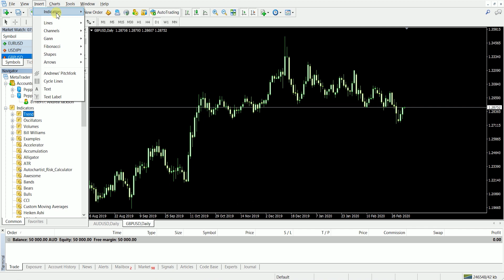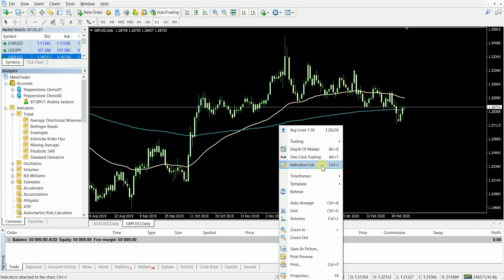MetaTrader - How To add and remove an indicator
Step by step guide on how to add an indicator to your Metatrader chart. You can either click View, Indicator. Alternatively you can open your navigator and drag your chosen indicator onto your chart.

Pepperstone is an online FX/CFD broker providing traders across the globe with cutting-edge technology to trade the world’s markets. We’re driven to provide traders with low-cost pricing across all instruments including FX and CFDs (crypto, commodities, indices).

Our video content is generic and doesn’t constitute a personal recommendation or investment advice. We don’t represent that any content is accurate/current. CFDs are complex instruments and come with a high risk of losing money rapidly due to leverage. 73.6% of Pepperstone’s retail investor accounts lose money when trading CFDs. Please consider whether you understand how CFDs work and whether you can afford to take the high risk of losing your money.

Pepperstone Group Limited and Pepperstone Limited are licensed by ASIC (AFSL 414530) and the UK FCA (FRN 684312), respectively. This information isn’t intended for distribution to/use by any person in any country where such distribution/use would be contrary to local laws.